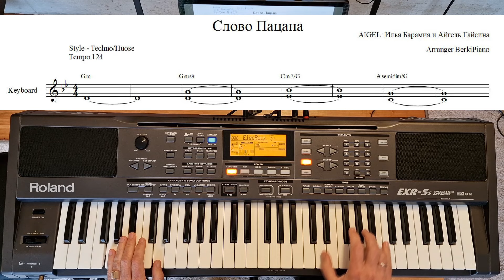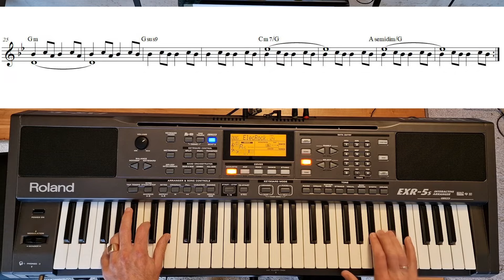Слово Пацана саундтрек Ноты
Сериал не смотрел. Саундтрек мне понравился.
Ноты вышлю всем бесплатно, кто оставит комментарий)))